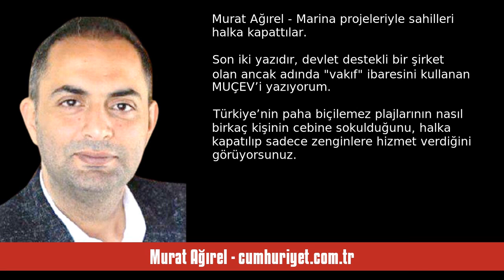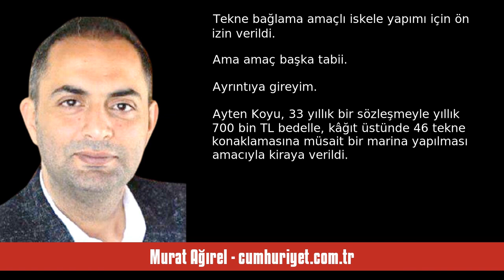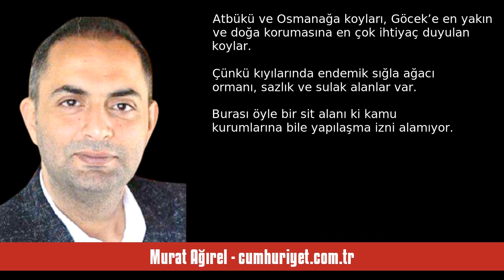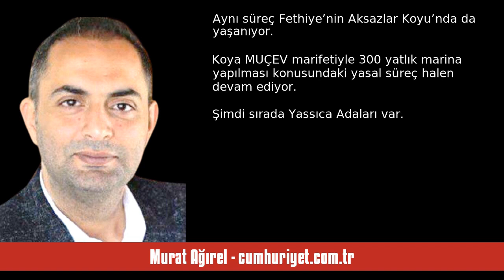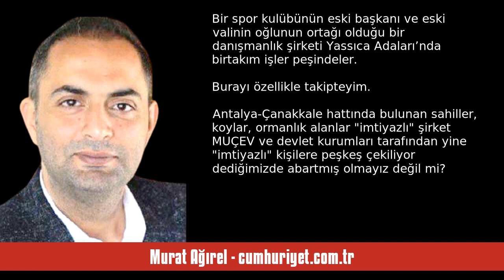MURAT AĞIREL: MARİNA PROJELERİYLE SAHİLLERİ HALKA KAPATTILAR - SESLİ KÖŞE YAZISI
Murat Ağırel - cumhuriyet.com.tr - Marina projeleriyle sahilleri halka kapattılar - 30 Temmuz 2024 tarihli yazısının seslendirmesi

"Son iki yazıdır, devlet destekli bir şirket olan ancak adında “vakıf” ibaresini kullanan MUÇEV’i yazıyorum.

Türkiye’nin paha biçilemez plajlarının nasıl birkaç kişinin cebine sokulduğunu, halka kapatılıp sadece zenginlere hizmet verdiğini görüyorsunuz.

Özellikle Fethiye bölgesi ile ilgili yazdığım yazılar büyük ilgi gördü. Konunun tarafları tarafından arandım ve bölge sakinlerinden çok fazla e-posta ve mesaj aldım.

Amacım bu doğa güzelliklerinin halk tarafından en tabii hakkı olarak doyası. "